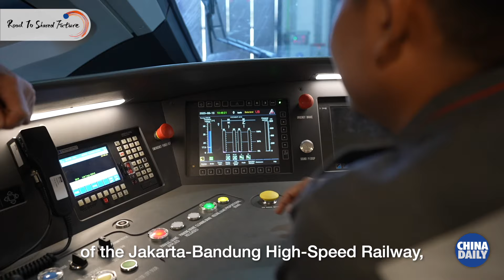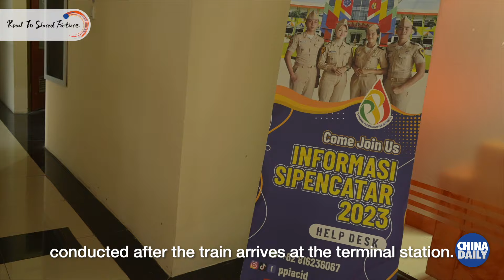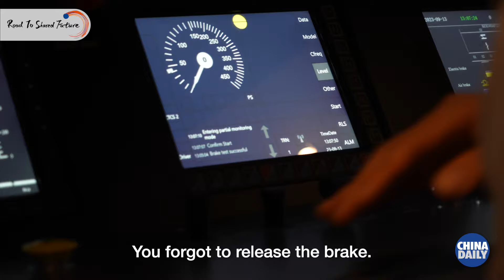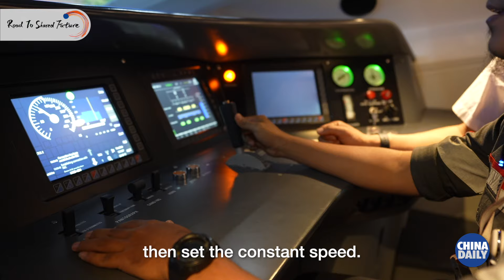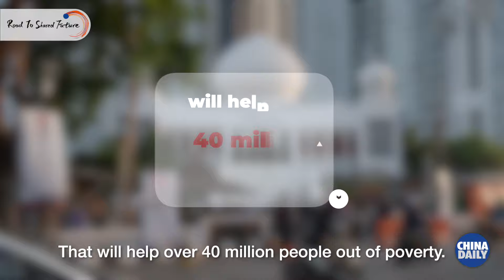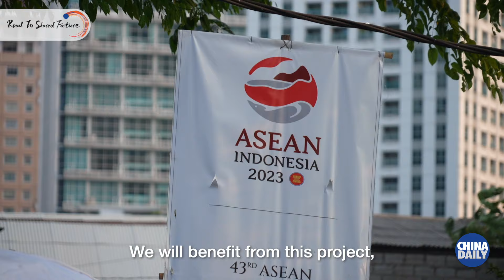【RoadToSharedFuture | Whoosh: Indonesian first high-speed railway】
【RoadToSharedFuture | Whoosh: Indonesian first high-speed railway】On Oct 2, Indonesian President Joko Widodo inaugurated the Jakarta-Bandung High-Speed Railway, Whoosh, as it was set to begin commercial operations.

Backed by the close cooperation between China and Indonesia, the landmark project under the China-proposed Belt and Road Initiative, cuts the journey between Jakarta and Bandung from over 3 hours to roughly 40 minutes.

「我想做印尼史上第一批高速鐵路司機，也想成為我爸爸的驕傲。」印度尼西亚青年阿里出身鐵路世家，他的爸爸也曾是一位印尼普速鐵路司機。 如今，由中國和印尼共同建造，運行速度達350公里每小時的雅萬高鐵通車，聯通起阿里與父親兩代人的鐵路夢，更聯通起中印尼兩國人民的心。
本期《一帶一路一物》，走近 雅萬高鐵，聽聽這條印尼乃至整個東南亞的第一條高速鐵路背後，關於傳承的故事。